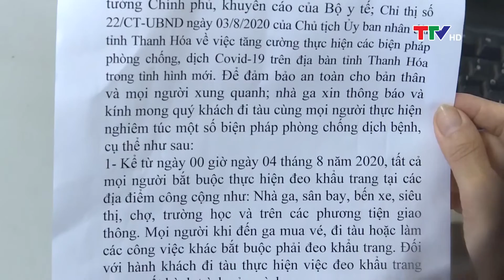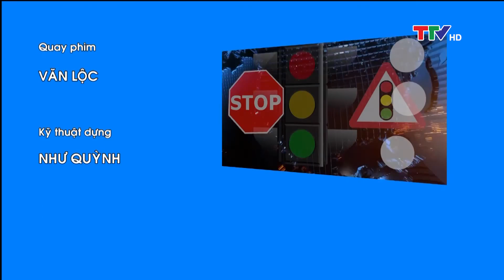An toàn giao thông 6/8/2020